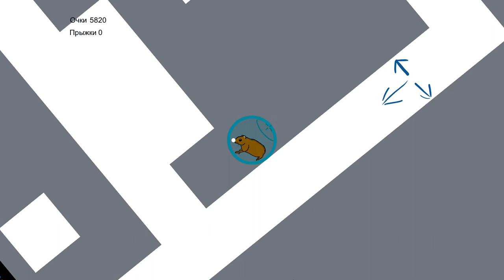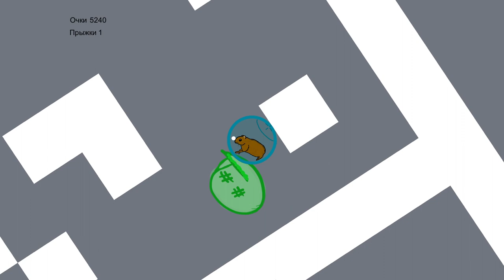Хомяк в симуляции by Humster_programmer - SibGameJam (May 2022)